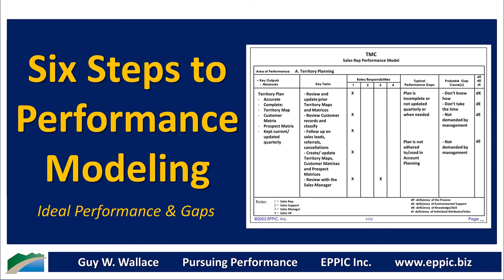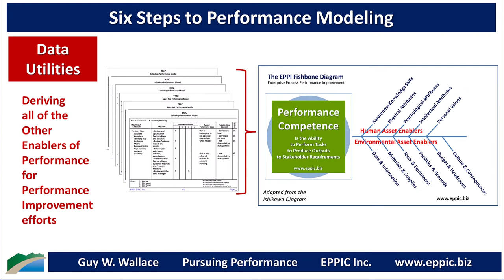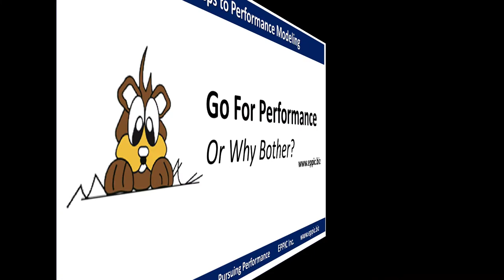6 Steps of Performance Modeling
Identify and capture and report both Ideal Performance and Current State Gaps.

I’ve used a facilitated Group Process for Analysis, Design, and Development since 1979… But whether the data is captured via a Facilitated Group Process or a series of Individual Interviews and Observations… It’s ultimately “All About the Data” and its
- Accuracy,
- Completeness, and
- Appropriateness